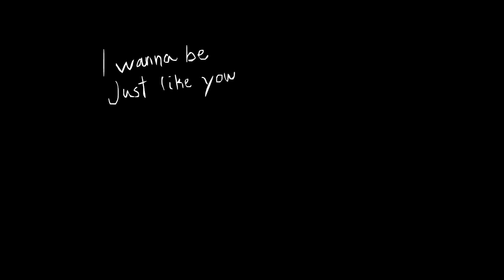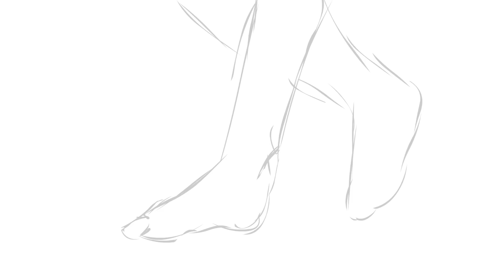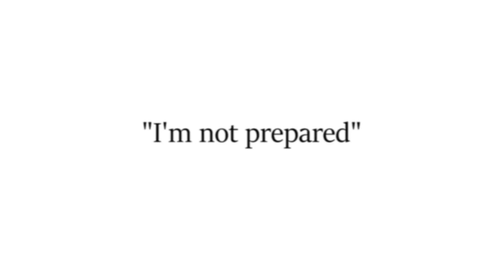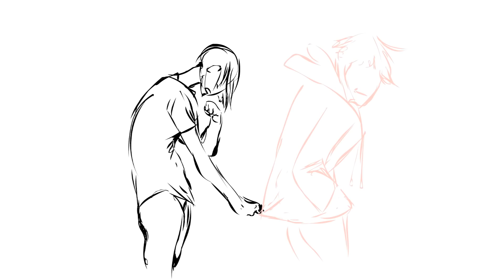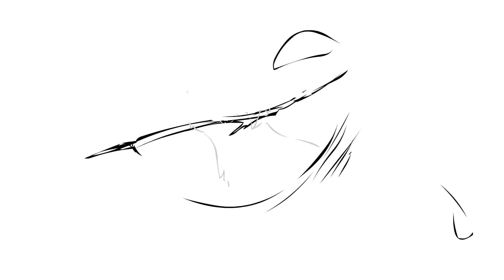DEAR Vent Animatic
Song: Dear by the Antlers

PLEASE FOR THE LOVE OF GOD DO NOT MAKE A MEME OUT OF THIS IT IS A VERY PERSONAL VENT VIDEO PLEASE KEEP IT THAT WAYmmmmmmmmmmmmmmmmm